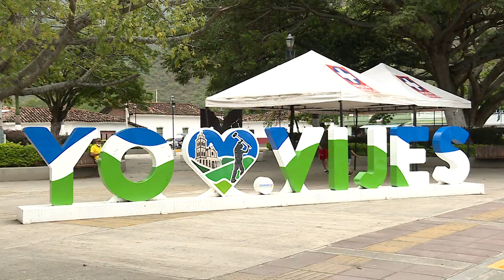73 emprendedores de Vijes recibieron insumos y herramientas del fondo ValleINN Municipios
Emitido el 11  de febrero 2022 Día    por el Canal regional Telepacífico.

El emprendimiento de los vijeños recibió un impulso que potencializará 73 unidades de negocio, gracias al fondo de reactivación económica Valle INN Municipios que lidera el Gobierno departamental en asocio con las alcaldías municipales.